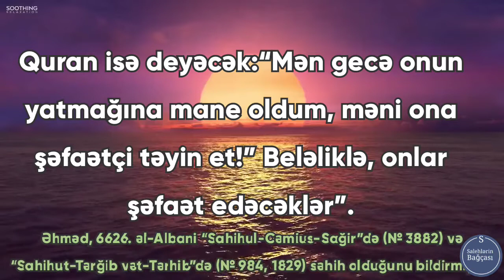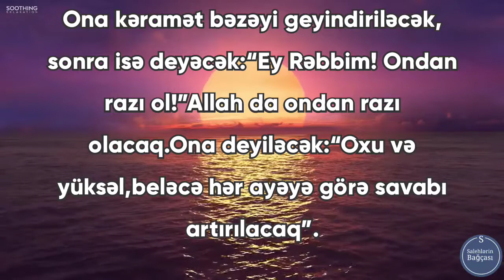Qiymət günü Quran şəfaət edəcək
maraqlı video,
maraqlı statuslar,
çox maraqlı statuslar,
maraqlı dini əhvalatlar,
maraqlı dini statuslar,
maraqlı durumlar,
en maraqlı video,
en maraqlı videolar,
en maraqlı statuslar,
maraqlı əhvalatlar,
maraqlı hədislər,
maraqlı qısa videolar,
maraqlı mövzular,
maraqlı sözlər,
maraqlı söhbətlər,
maraqlı statuslar 2020,
maraqlı tiktoklar,
maraqlı tik tok,
whatsapp üçün maraqlı statuslar,
status üçün maraqlı videolar,
status üçün maraqlı sözlər,
whatsapp üçün maraqlı statuslari 2020,
maraqlı videolar status üçün,
maraqlı vıdeolar status,
maraqlı yazılı statuslar menali dini statuslar,
menali dini sozler,
menali dini videolar,
menali dini sozler sekiller,
dini menali sozler azerice,
dini menali status hedisler peygemberden,
hedisler azeri dilinde,
dini hedisler,
hedisler 2020,
hedisler azerbaycan dilinde,
sehih hedisler buxari,
dini hikayeler hedisler,
dini hedisler status,
hedisler ehli sunne,
en güzel hadisler ve ayetler,
gozel hedisler,
dini hedisler ve xutbeler,
qisa hedisler,
maraqli hedisler,
maraqli dini hedisler,
mehemmed peygemberden hedisler,
güzel hadisler resimli,
rivayetler ve hadisler,
resimli hadisler,
rahatlatıcı hadisler,
tesirli hedisler,
status ucun hedisler,
hadisler ve hikayeleri,
dini hadisler ve hikayeler,
guzel hadisler ve sozler,
yeni hedisler maraqlı videolar status üçün,
ən maraqlı videolar,
maraqlı status videoları,
maraqlı qısa videolar,
en maraqlı videolar whatsapp status üçün video,
whatsapp üçün status,
vatsap üçün status,
whatsapp üçün maraqli statuslar whatsapp video status dini mahnilar,
dini sohbetler,
dini hikayeler,
dini kinolar,
dini sözler,
dini ayeler,
dini dualar,
dini islam,
dini əhvalatlar,
dini hedisler,
dini hikaye,
dini hikayeler dinle,
dini kanallar,
dini konuşmalar,
dini status,
dini söhbətlər,
dini status whatsapp,
dini sohbet,
dini tik tok videoları,
dini videolar,
dini video,
dini videolar status